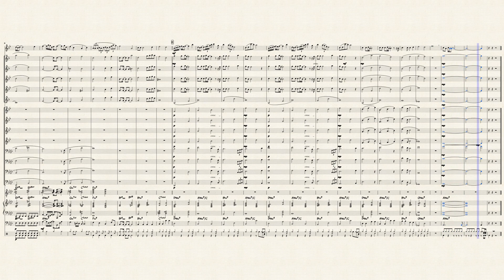Everything Must Change by Bernard Ighner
A reposting of Bernard Ighner's tune arr. for Big Band featuring Soprano Sax.